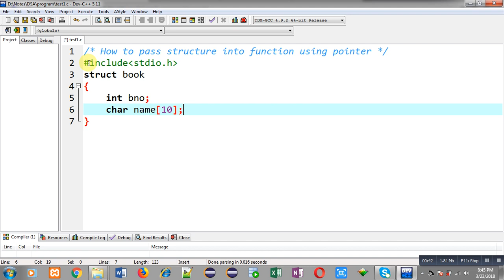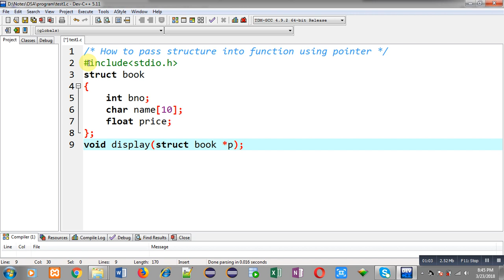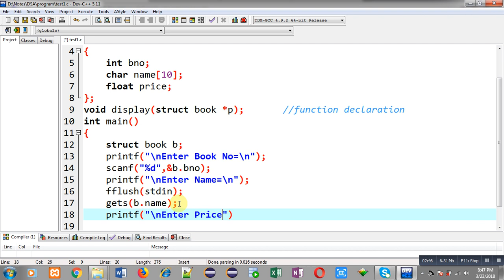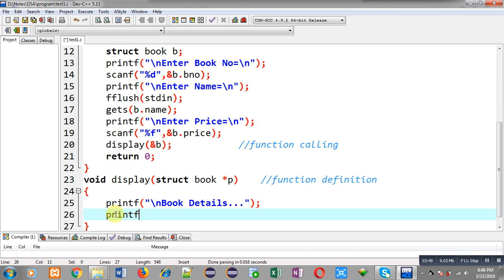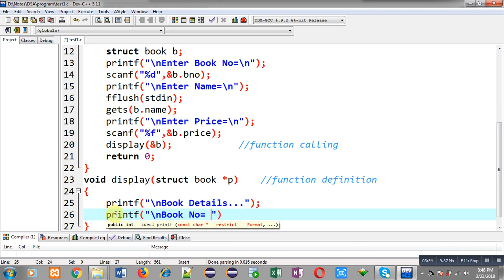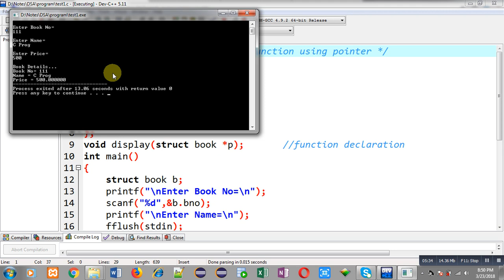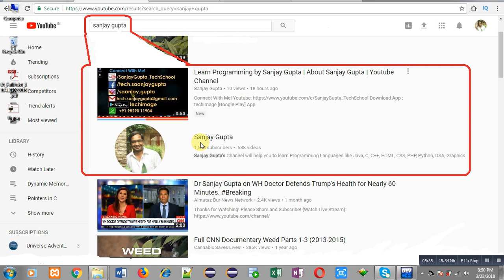How to pass structure into function using pointer in c programming | by Sanjay Gupta